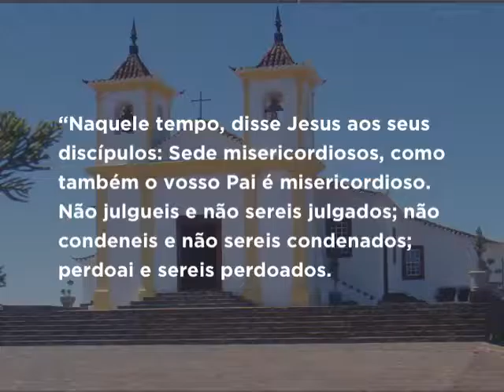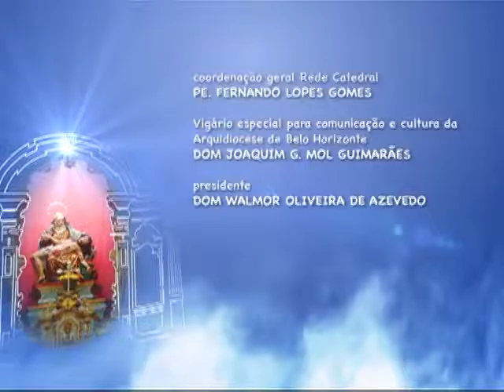Mãe Maria - 13/03/2017